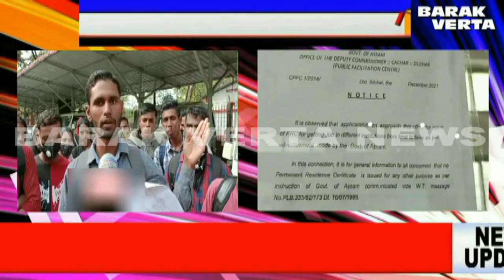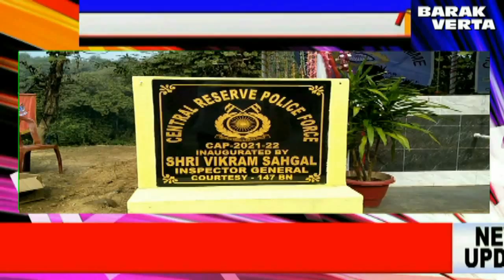BARAK VERTA BANGLA NEWS FINAL